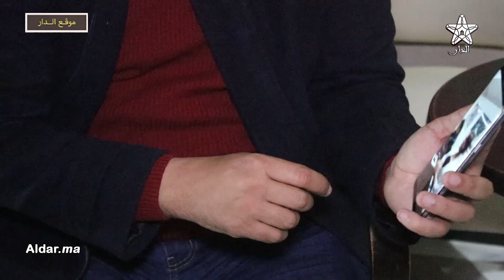باحث في التراث اليهودي المغربي :اسرائيليون مستعدون للاستثمار في الأقاليم الجنوبية للمملكة المغربية